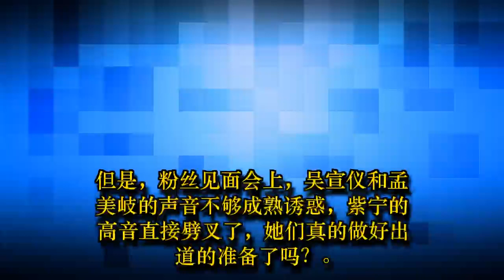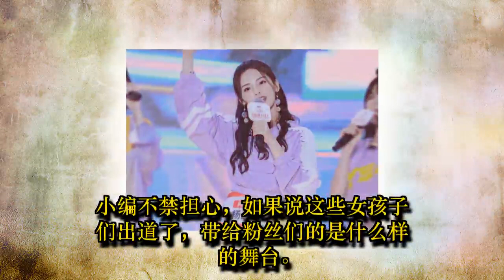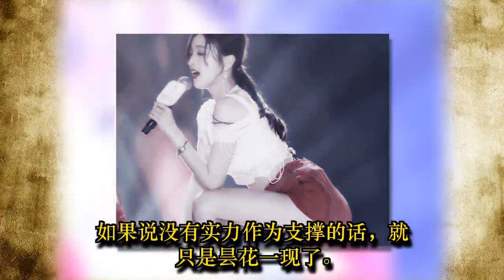《创造101》车祸现场视频流出，辣耳朵的声音怎能让人忍受？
创造101的小姐姐们几乎是每天都要轮番上热搜，热度堪比马上就要到来的世界杯啊。现在比赛已经到了后期，各家粉丝都开始进入了紧张的投票阶段，生怕自己PICK的小姐姐不能出道。但是，创造101的女孩们真的具备出道的实力吗？小编看未必呀。
前几天，101的小姐姐们参加了粉丝见面会，提前感受当偶像的滋味。她们还在表演现场为粉丝演唱了几首经典的歌，现场燃爆了。但是，流出的现场视频简直是辣耳朵啊，大家喜欢的小姐姐们唱功实在是太差了吧。也许这支女团还没有出道就要面临群嘲的风险了。